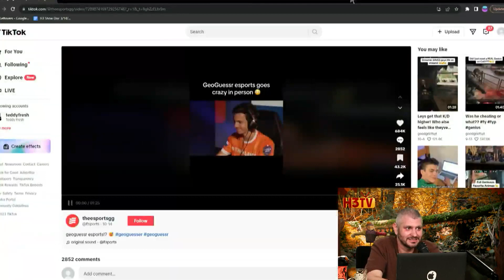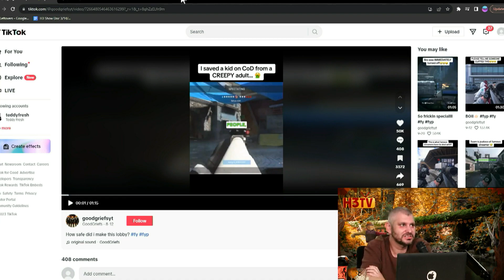Geoguessing eSports Championship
The H3 Podcast crew are amazed by the phenomenon of geoguessing and decide to try it themselves. Despite their initial skepticism, they quickly realize how difficult it is and are impressed by the skills of professional geoguessers. The geoguessers are able to identify the location based on small details like roads, electric poles, and the color of certain objects. The H3 Podcast crew marvel at the accuracy and difficulty of the game. They struggle to pinpoint locations themselves and are in awe of the geoguessers' abilities.

Clipped from Adin Ross Kicked From TwitchCon, MrBeast Roasted On Twitter - H3TV #95